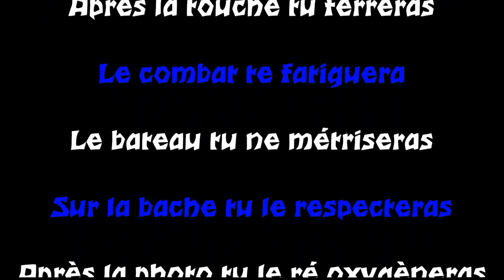L'année Silure 2015 byTeam NATUR O CAT teamnaturofishing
Vidéo et photos de notre année silure 2015 en quelques minutes sur un nouveau logiciel vidéo.
Bonne année halieutique 2016. Bon visionnage
Retrouvez nous sur facebook sur le lien ci-dessous.